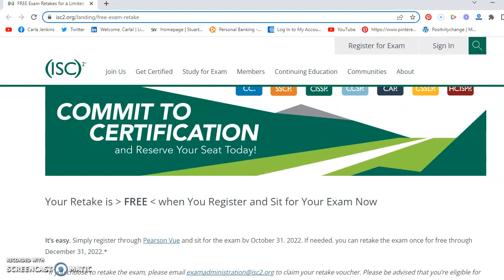[Breaking News] ISC Is Now Allowing FREE CISSP Exam Retakes Until Dec 31, 2022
When you sit for your CISSP exam in between now and October 31, 2022 but do not pass it, ISC2 will give you ONE free retake 30 days after your failed exam during this period; You'll have until December 31, 2022 to sit for the retake.